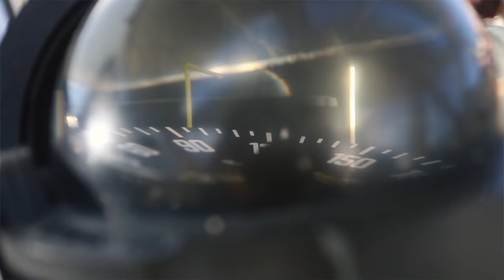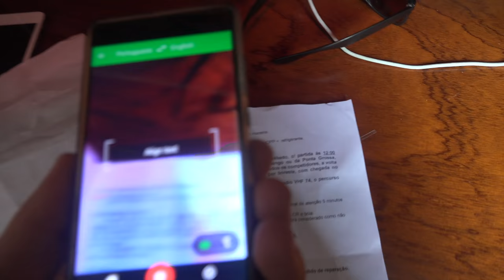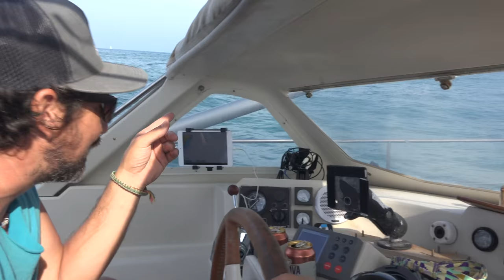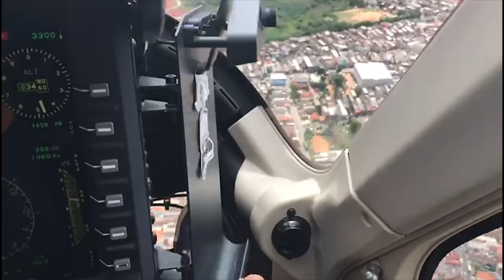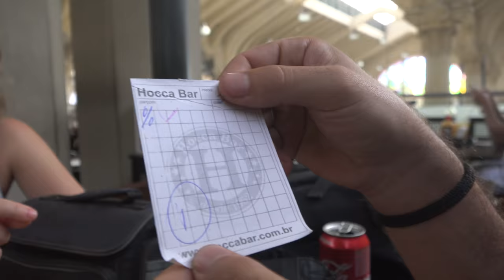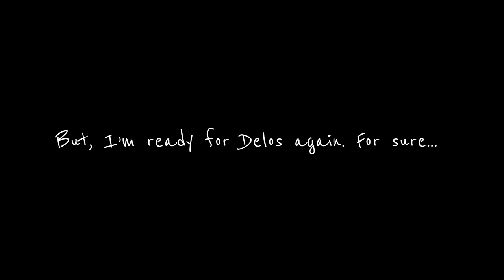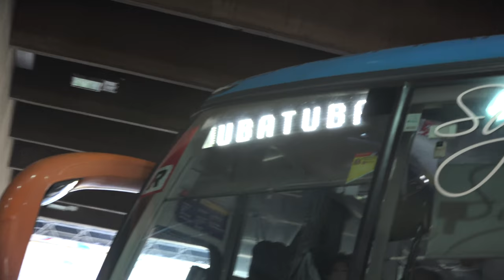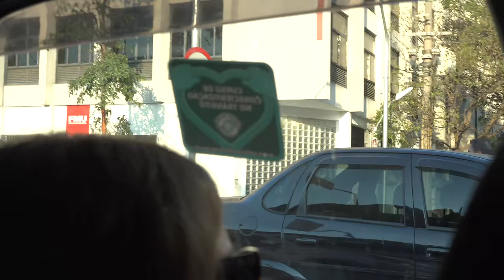Sailing Vs. City life! With a TWIST! Ep.177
From cross dressing in a regatta to the big city of Sao Paulo, Brazil!  This episodes covers A LOT of ground so we tried something different. See what it's like to be a sailor on the coast of Brazil then what its like for a sailor to visit a big city, experiencing the sights, sounds, and smells! Please let us know what you think as it was a fun challenge to put together :)

SV Delos

00:24 - Ramukanji by OneTox
01:57 - Amor Chiquito by Cepillin ( YouTube audio Library )

03:16 - Where Am I from Youtube Audio Library

04:44 - Cover by Kiko

05:05 - Skanada from Youtube Audio Library
06:33 - Amazement from Youtube Audio Library
07:28 - Loveable Clown Sitcom from Youtube Audio Library
08:39 - Funky Disco from Youtube Audio Library
10:11 - Festival from Youtube Audio Library
10:56 - Palms from Youtube Audio Library

13:46 - Sunshine Samba from Youtube Audio Library

16:24 - Josefina from Youtube Audio Library
24:35 - Moka by L’Indecis

 26:27 - Artorwhat by Skit

 27:58 - Revenge of the Little Bird by Baasket

29:55 - Boys’ Bop by Biocratic

31:50 - Spring Vale by fujitsu

34:08 - Homebound by L’indecis

36:22 - Sailing by Christopher Cross

37:10 - Venice Beach by Jeff Kaale